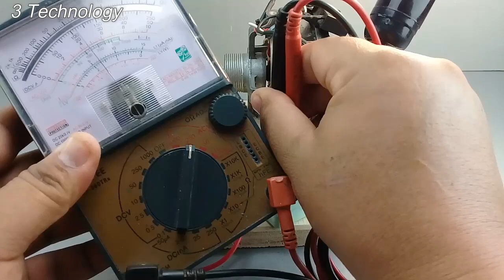how to make 220v free electricity energy with big magnet and copper pipe